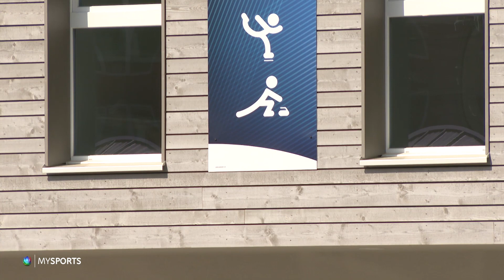Loïc Burkhalter dans son nouveau rôle de directeur sportif